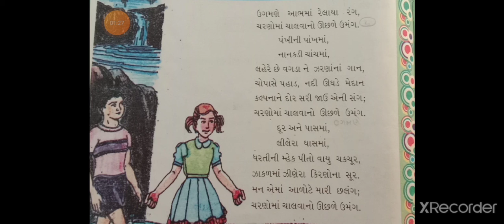music Std 5 che 4 kavy ugamne aabhma